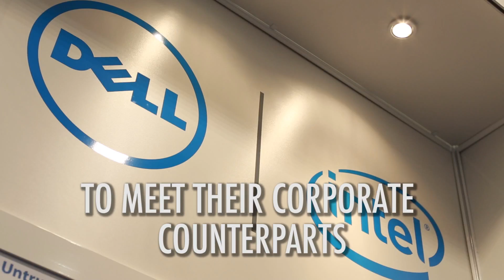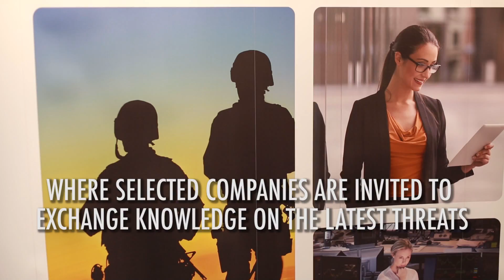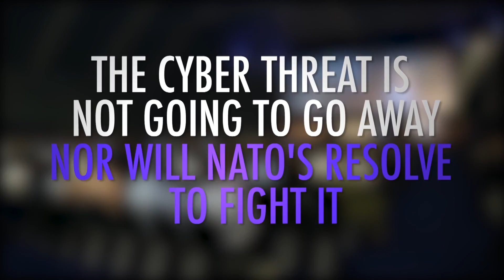NATO Cyber Security Symposium - NIAS 2016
NATO cyber experts have gotten together with their industry counterparts to build their cyber defence capacity.

The meeting took place at an event in Mons, organised by the NATO Communications and Information Agency. NCIA runs NIAS every year.